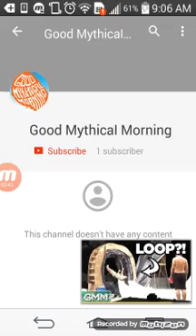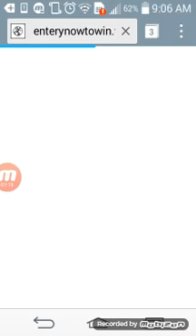The Good mythical morning scam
This is a SCAM!